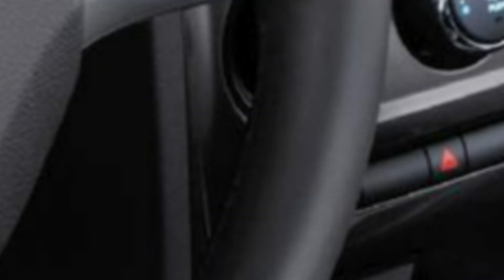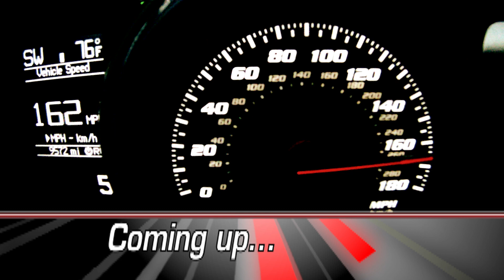Speed and Carey Hart Test Drive the 2012 Challenger SRT8. Part 2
Carey Hart is best known for his abilities on two wheels, but the motocross rider  still knows how to have fun on four. Hart, along with Speed Test Drive host Tommy Kendall take the 2012 Challenger SRT8 to its limit at an abandoned industrial facility in Fontana, California.

SRT represents the pinnacle of performance engineering within the Chrysler Group. Join us as we journey to the limit at driveSRT.com.